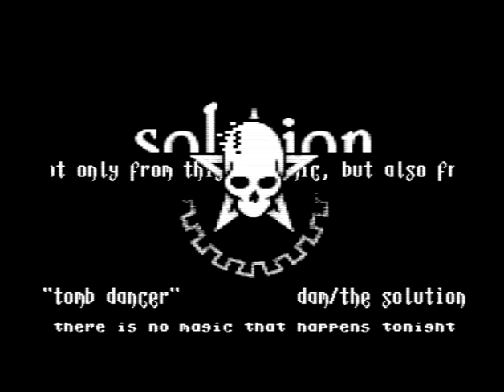C64 Music: Tomb Dancer by DAM of The Solution! 1 January 2021!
f:Commodore 64 (C64)
Airwolf/F4CG